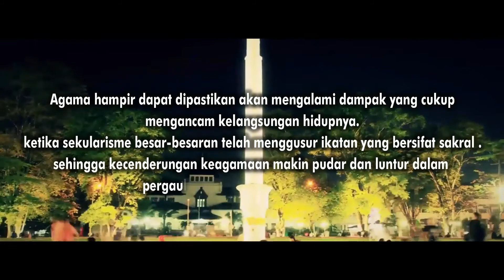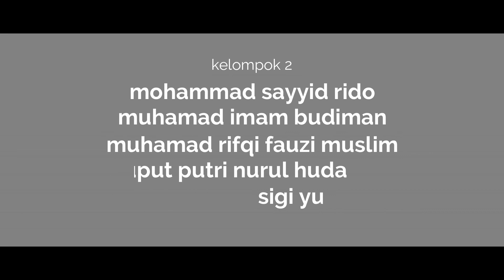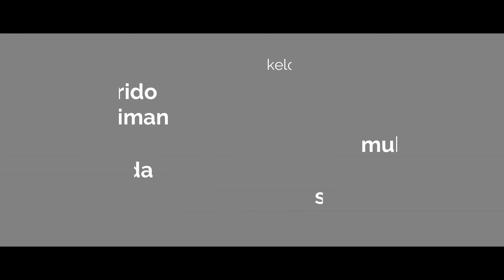matakuliah sosiologiagama 2 - agama dan modernisasi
hubungan agama dan modernisasi sangat erat video ini merupakan pembahasan dari materi perkuliahan sosiologi agama 2